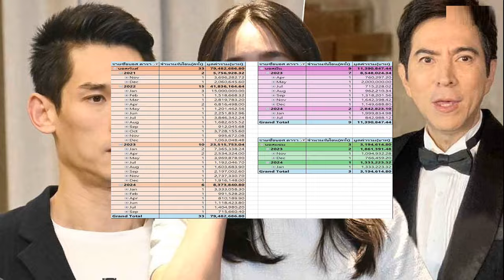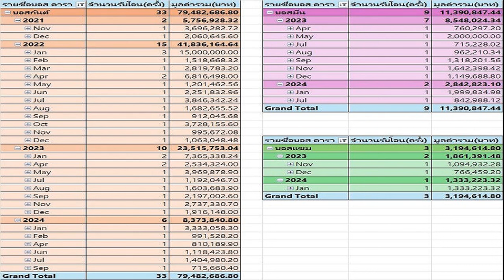เผยสภาพห้องขังในเรือนจำ บอสดิไอคอน ถูกจับแยกห้องละ 2 3 คน เริ่มปรับตัวได้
24 ต.ค. 2567
12:16 น.
เผยสภาพห้องขังในเรือนจำ บอสดิไอคอน ถูกจับแยกห้องละ 2-3 คน เริ่มปรับตัวได้ ส่วนการเยี่ยมญาติ พูดคุยผ่านซี่กรงกั้นกลาง และใช้โทรศัพท์คล้ายโทรศัพท์บ้าน

วันที่ 24 ต.ค.67 นางกนกวรรณ จิ๋วเชื้อพันธุ์ ผอ.กองทัณฑวิทยา รักษาราชการแทน ผอ.ทัณฑสถานหญิงกลาง และในฐานะรองโฆษกกรมราชทัณฑ์ เปิดเผยว่า สำหรับอาการล่าสุดของบรรดาบอสชายและบอสหญิง ไม่ว่าจะเป็นเรื่องสุขภาพร่างกาย สุขภาพจิตใจ การปรับตัว การรับประทานอาหารนั้น ทุกคนเริ่มปรับตัวได้ มีความเครียดน้อยลง และจนถึงปัจจุบันนี้ยังไม่มีใครเจ็บป่วย

ส่วนวันนี้คือ วันเยี่ยมญาติเป็นวันแรกสำหรับบรรดาบอสชาย หลังครบกำหนดระยะเวลาการกักโรคโควิด-19 ทำให้ทั้งหมดจะถูกย้ายไปยังแดนควบคุมผู้ต้องขังระหว่างพิจารณาคดี ห้องละ 2-3 คน แต่ไม่ขอเปิดเผยเลขแดน เพื่อความปลอดภัย
ขณะที่บรรดาบอสหญิงที่ครบกักโรคโควิด-19 ตั้งแต่วันที่ 22 ต.ค.นั้น ถูกย้ายเข้าแดนควบคุมระหว่างพิจารณาคดีเรียบร้อยแล้ว ทั้งนี้ ข้อมูลการตีเยี่ยมญาติของบรรดาบอสชายและบอสหญิง ตนไม่สามารถเปิดเผยได้ เพราะผู้ต้องขังไม่อนุญาตให้มีการเปิดเผยสู่สาธารณะ

สำหรับบรรยากาศบริเวณห้องเยี่ยมญาติพบว่า ห้องเยี่ยมญาติมีทั้งหมด 7 ห้อง โดย 1 ห้องมี 4 เก้าอี้ และนั่งห่างกันหนึ่งช่วงแขน การพูดคุยของญาติและผู้ต้องขังจะมีซี่กรงกั้นกลางไว้ และใช้โทรศัพท์คล้ายโทรศัพท์บ้านในอดีตในการสื่อสารระหว่างกัน และต้องสวมใส่หน้ากากอนามัยตลอดเวลา
นอกจากนี้ การจะเข้าเยี่ยมญาติ ณ เรือนจำฯ ทุกคนต้องลงทะเบียนเยี่ยมบริเวณจุดคัดกรองที่ด้านหน้าเรือนจำฯ เพื่อตรวจสอบและลงทะเบียนขอเยี่ยมผู้ต้องขัง และเพื่อตรวจเอกสารต่างๆ ก่อน และต้องเป็นบุคคลที่อยู่ใน 10 รายชื่อที่ผู้ต้องขังแจ้งไว้ เมื่อตรวจเอกสารเสร็จสิ้น จะได้รับใบคิวที่จะระบุรอบเวลาการตีเยี่ยมและเลขเครื่องที่จะใช้ในการเยี่ยม โดยการเยี่ยมญาติกำหนดเวลาเพียง 20 นาทีต่อคน
ขณะที่ห้องขวาสุด ถัดจากห้องเยี่ยมญาติผู้ต้องขัง จะเป็นห้องงานเยี่ยมญาติผ่านแอพพลิเคชั่นไลน์ (LINE) ส่วนตรงข้ามกับห้องเยี่ยมญาติ ที่เรือนจำ จะเป็นร้านสงเคราะห์ผู้ต้องขัง ซึ่งมีการจัดจำหน่ายทั้งของกินของใช้ ถัดเข้าไปด้านในคือห้องรับฝากเงินผู้ต้องขัง และตรงข้ามห้องรับฝากเงินผู้ต้องขังคือห้องทนายความและล่าม มีจำนวน 3 ห้อง ทั้งนี้ ก่อนเข้าเยี่ยมญาติในห้อง ทุกคนจะต้องเก็บเครื่องมือสื่อสารไว้ในล็อกเกอร์
ส่วนเมนูอาหารวันนี้ของเรือนจำพิเศษกรุงเทพมหานคร (24 ต.ค.) มื้อเช้าเป็นเมนูแกงจืดไก่ใส่ผัก และข้าวสวย ส่วนมื้อกลางวันเป็นก๋วยเตี๋ยวเส้นหมี่น้ำไก่ใส่ผัก ขณะที่มื้อเย็นเป็นเมนูแกงเผ็ดปลา หมูใส่ผัก ปลาทอดขมิ้น และข้าวสวย

ดีเอสไอ แจงแล้ว ปมโซเชียลถล่ม ยึดนาฬิกาหรูเก๊ บอสพอล ดิไอคอน
“กฤษอนงค์” โร่ให้ข้อมูลตำรวจ ปมคลิปเสียงรีด บอสพอล ดิไอคอน 10 ล้าน ลุ้นหมายจับนักร้องเรียน
ตอบปมหมายจับล็อต2 คดีดิไอคอน แม่ข่าย-ภรรยาบอสกันต์ จะเข้าข่ายมั้ย
แม่บอสพอลมาแล้ว รุดเยี่ยมที่เรือนจำ แต่ไม่ได้เจอหน้าลูกชายในคุก ญาติน้ำตาคลอ